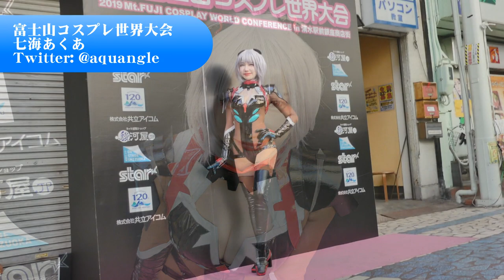富士山コスプレ世界大会/七海あくあ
富士山コスプレ世界大会で、
美しい七海あくあ さん＼(^o^)／

前でパフォーマーしていたトランスフォーマーの公式YouTubeはこちらです。